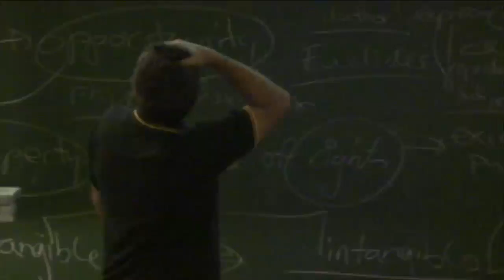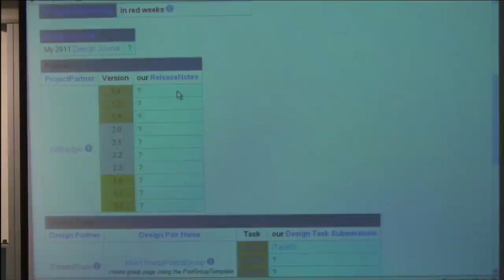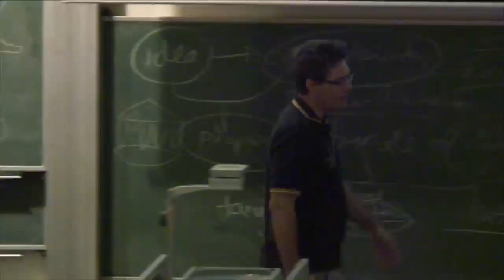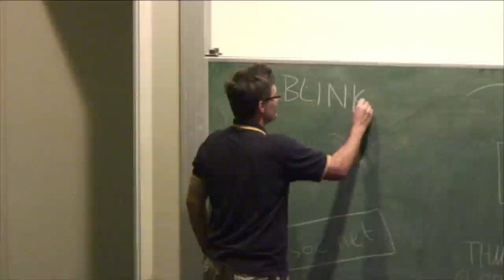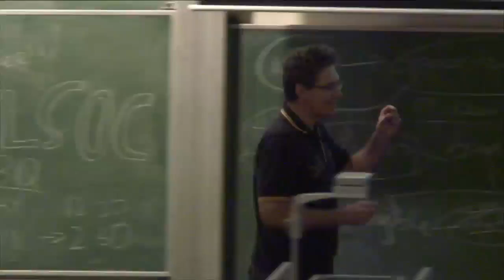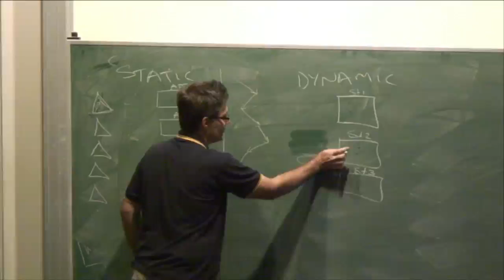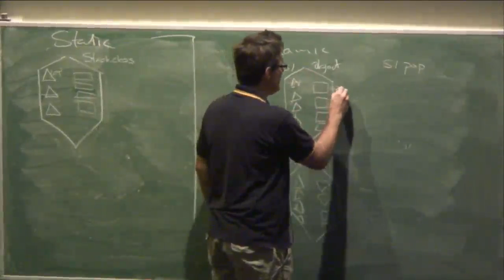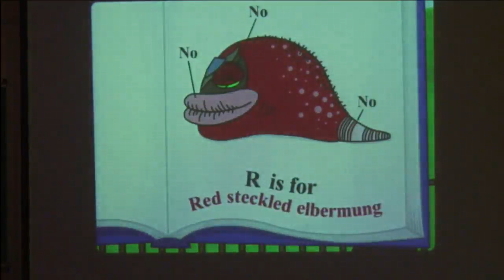CS3 Lecture 5: Design in Computing - Richard Buckland (draft) UNSW COMP2911